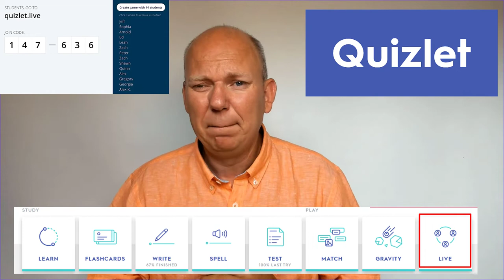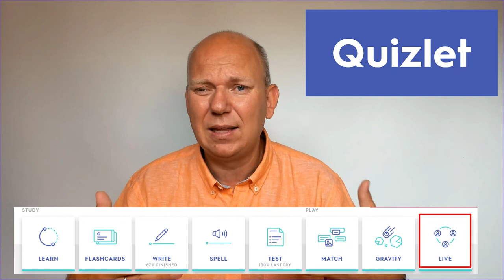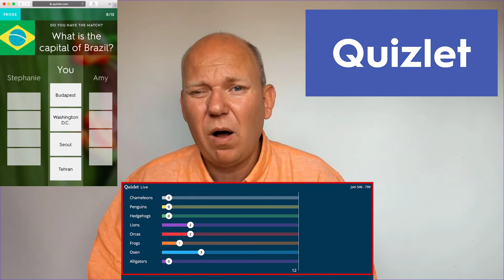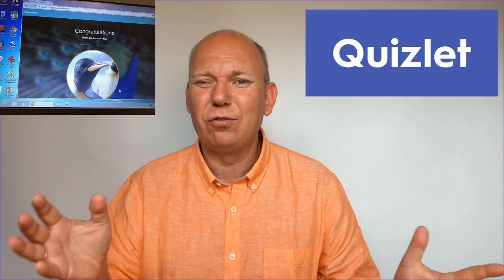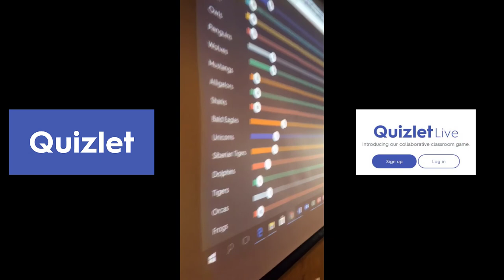Quizlet - Digitale flashcards